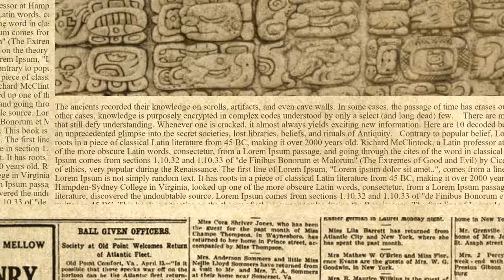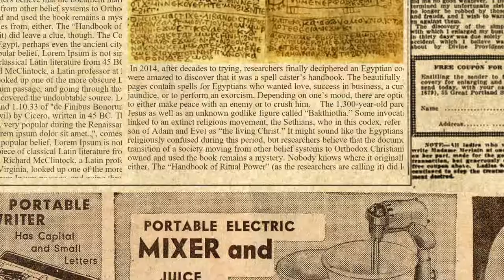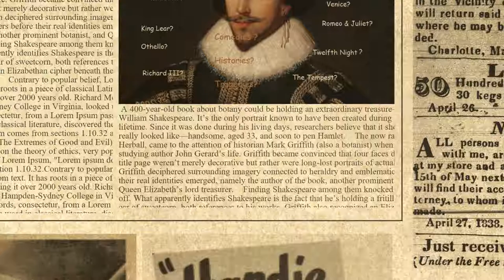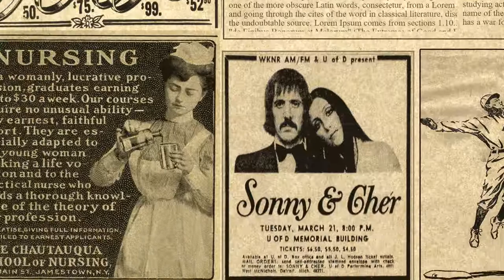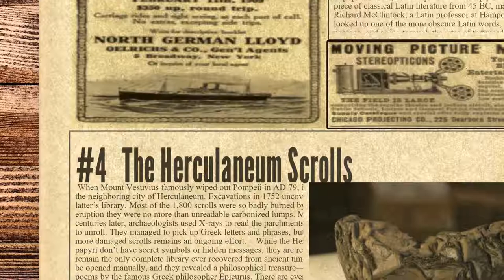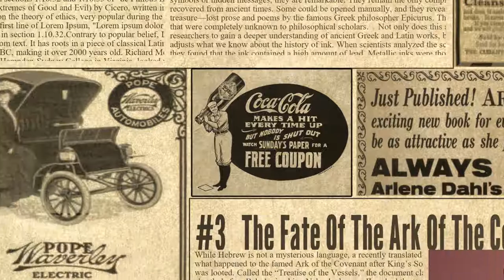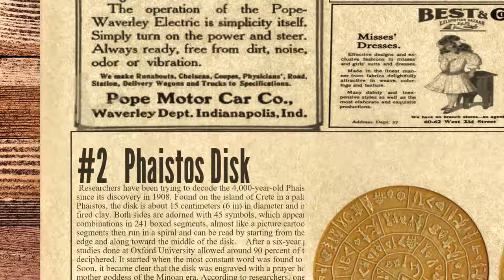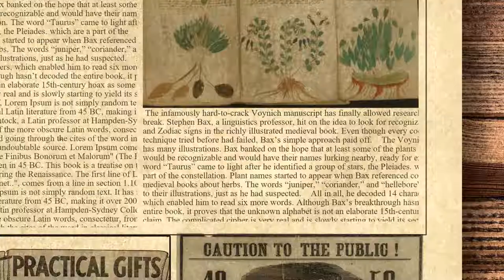10 Recently Deciphered Ancient Writings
The ancients recorded their knowledge on scrolls, artifacts, and even cave walls. In some cases, the passage of time has erases our ability to understand a disused alphabet. In other cases, knowledge is purposely encrypted in complex codes understood by only a select (and long dead) few. There are many such ancient writings, pictographs, and ciphers that still defy understanding. Whenever one is cracked, it almost always yields exciting new information. Here are 10 decoded books, paintings, scrolls, and artifacts that allow us an unprecedented glimpse into the secret societies, lost libraries, beliefs, and rituals of Antiquity.